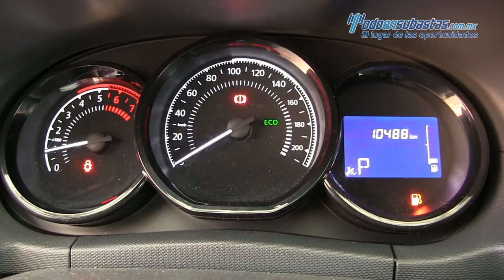Renault Duster Zen Automática 2018 - 578384